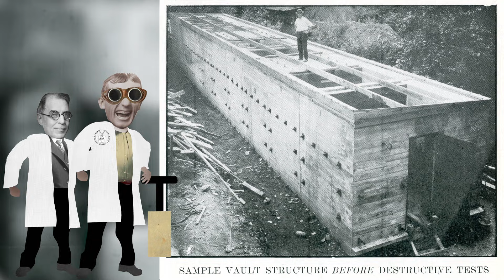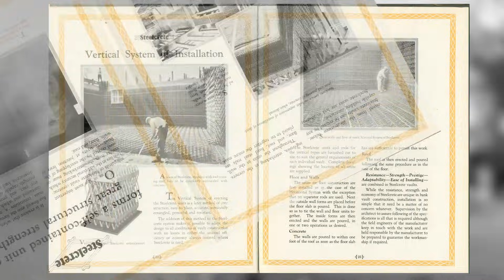Saving Money by Breaking The Bank -NISTory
Torching, cutting and blowing up bank vaults may not be part of day’s work for you, but it was for NIST scientists in 1920. The results of their work saved the government $1.7 million and protected a lot of gold at the Federal Reserve Bank of NY.

Images © copyright Federal Reserve Bank of NY